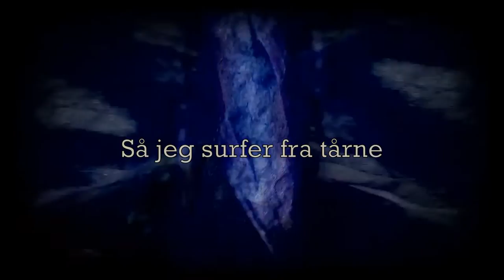Lasse Aagaard – Masser af Tid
Udgivet 2-5-2022 på Sorte Plader.

Instruktion og klip: Lasse Aagaard & My Lambertsen
Visuals og scenografi: My Lambertsen
Fotograf: Kristoffer Juel Pedersen
Filmet og indspillet på Spillestedet Harders, Svendborg

BARK!: kor
Ida Duelund: kontrabas
Kristian Paulsen: percussion
Lasse Aagaard: vokal, klaver, synths
Maria Jagd: violin
My Lambertsen: vokal
Peter Kohlmetz Møller: synths

Produceret og mixet af Lasse Aagaard & Nikolaj Nielsen
Teknik: Nikolaj Nielsen
Teknisk assistance: Andreas Kildedal Westmark
Mastering: Brian Mørk

Musik og tekst: Lasse Aagaard
Lyrisk supervising: Mei Hirschmann Bieber